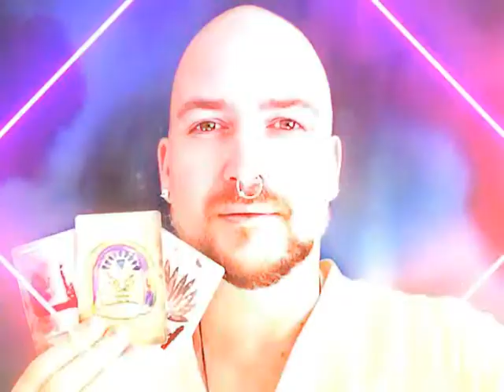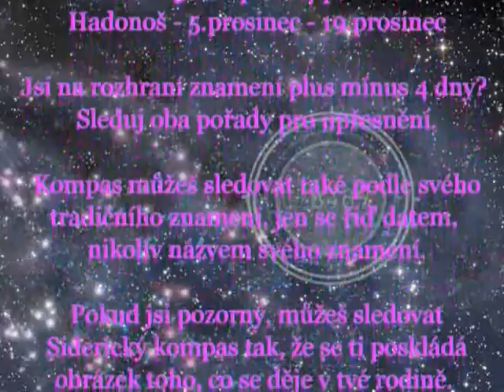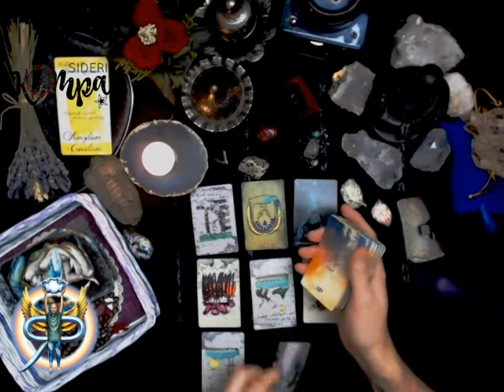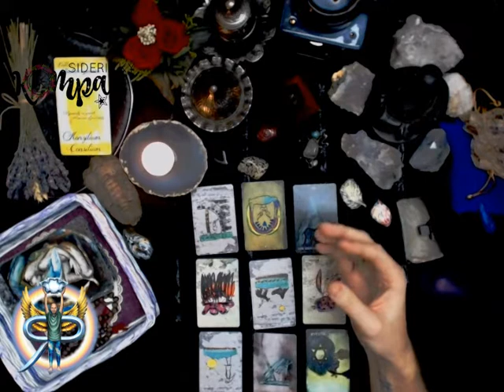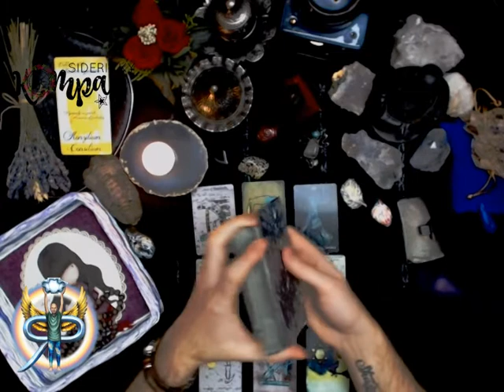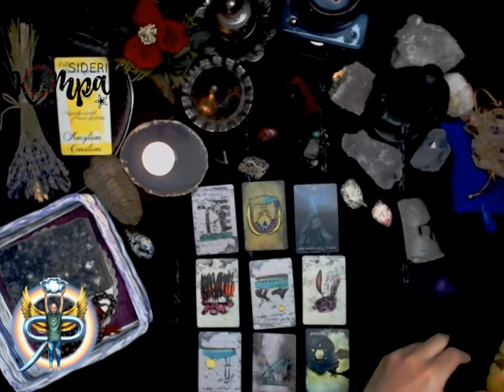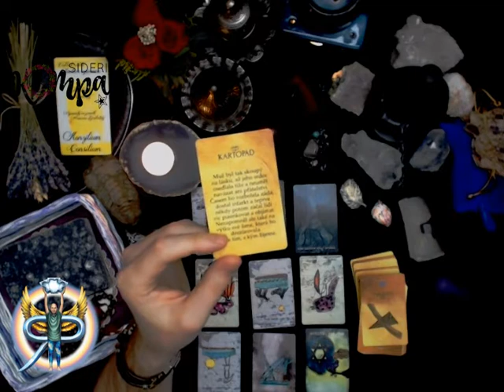Siderický kompas - leden 2020 - Hadonoš - měsíční výklad pro jednotlivá znamení